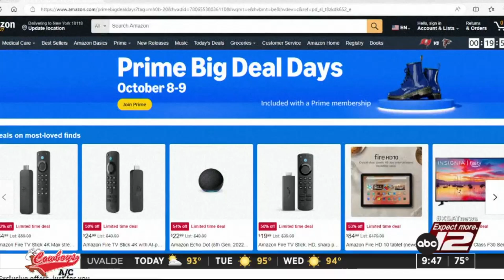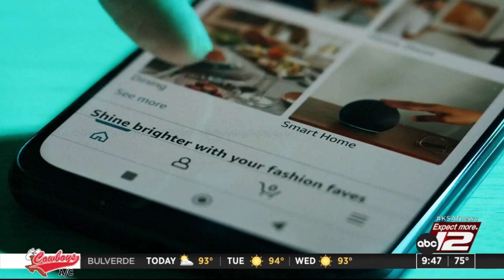Big fall savings! Here’s what you need to know about this week’s major retail deals!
From Target’s Circle Week to Amazon’s Prime Big Deal Days, retailers are offering huge savings on everything from electronics to holiday toys. Find out when to shop, how to snag the best deals, and which offers you can’t miss.